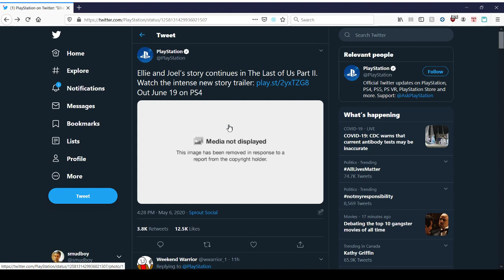Playstation's Official twitter gets DMCA'd by...Muso TNT LTD?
The official Playstation twitter account got content taken down by...MUSO TNT LTD, over some kind of image they posted?

First video, then pictures, then memes, then jokes...now twitter accounts associated with Sony?

F*ck The Last of Us Part II.

TLOU remastered: